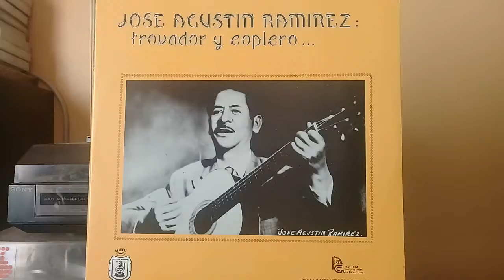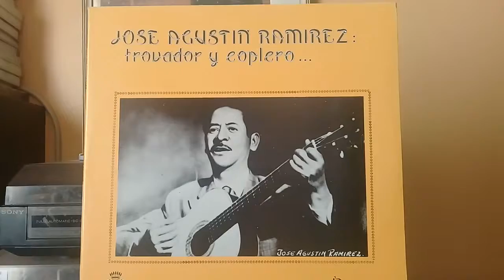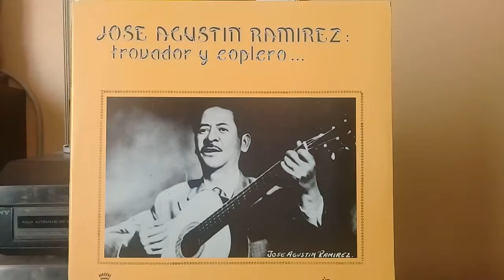Himno Del Agrarista (1951) Coro Del Conservatorio Nacional De Musica.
Banda Sinfonica De La Marina Nacional